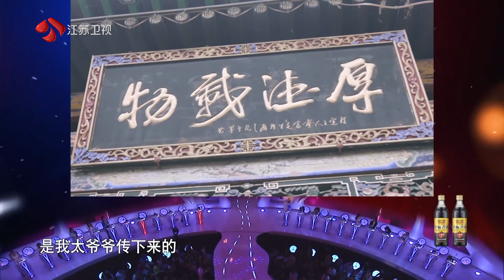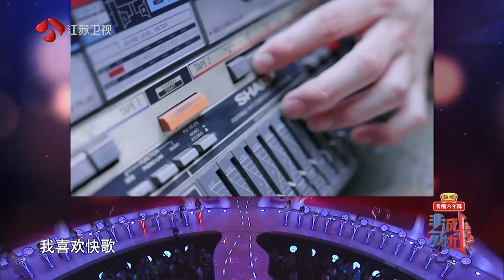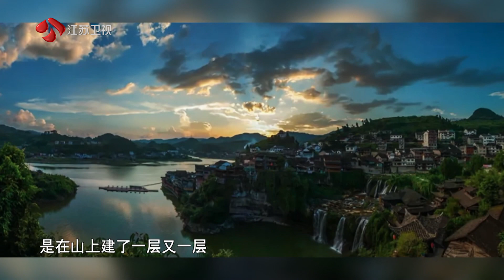非诚勿扰 古城里的霸道总裁，这样的少东家你爱了吗？ 20210724